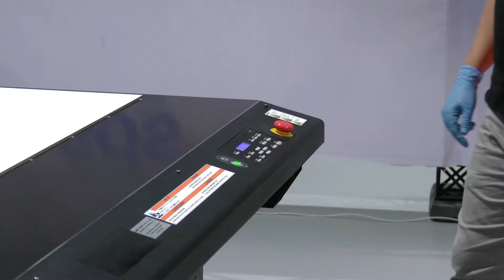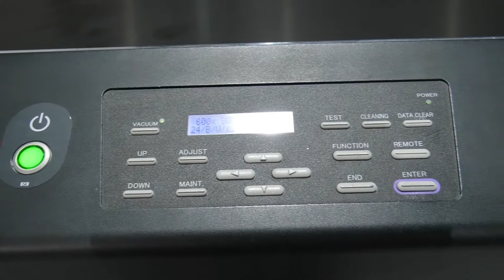Mimaki JFX200 2513